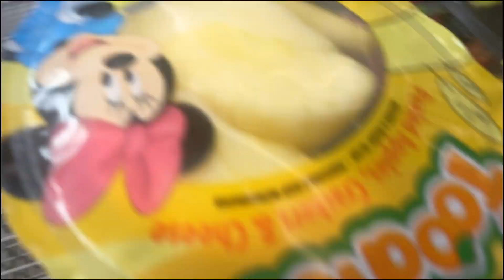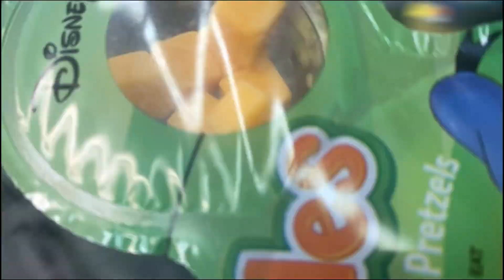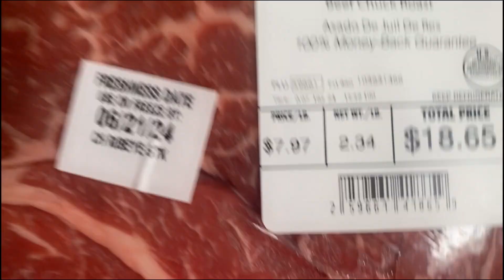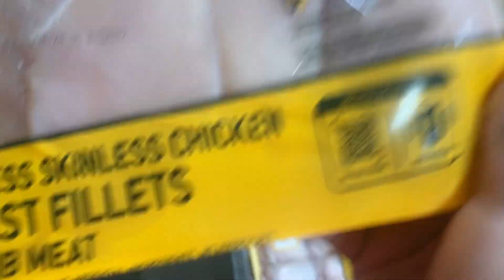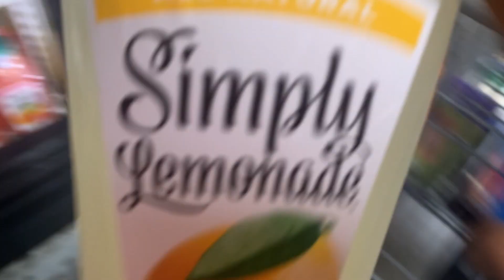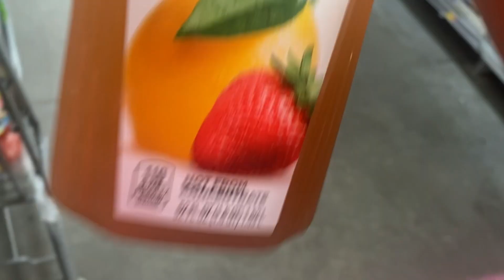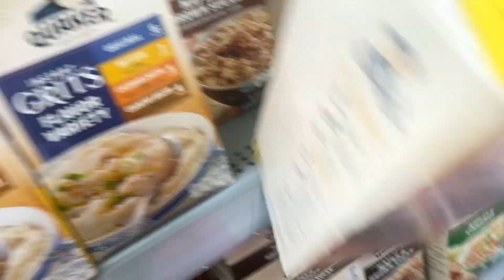walmart grocery haul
Hey Guys so today we are doing a Walmart shopping haul hope you guys enjoy this video

Hello welcome to my page .My name is Sharobertsha if your new to the channel welcome if not welcome back I hope you enjoy this video like share and subscribe if you new to the family  Turn on notification bell .Thanks for watching